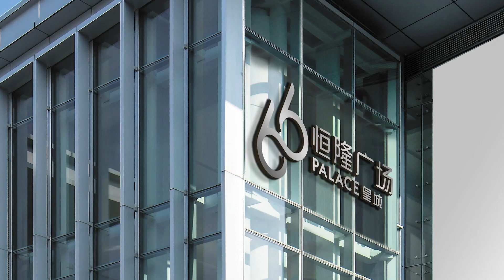恒隆廣場「66」品牌全面煥新 | Hang Lung “66” Brand Campaign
恒隆地產隆重展示全面煥新的恒隆廣場「66」品牌，標誌著集團跨越60周年的重要里程，昂首步入業務發展的新一章。

Hang Lung Properties unveils its new Hang Lung “66” brand, signifying the Group goes beyond the important milestone of its 60th Anniversary and marking a new chapter in the Group’s business development.